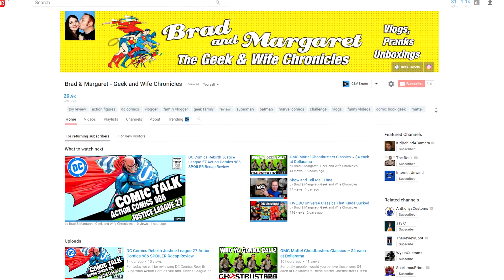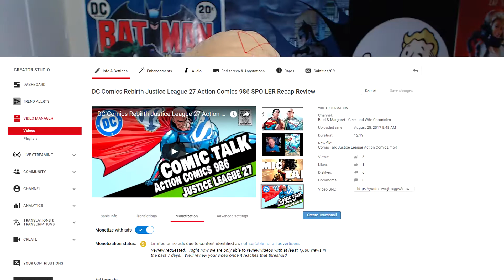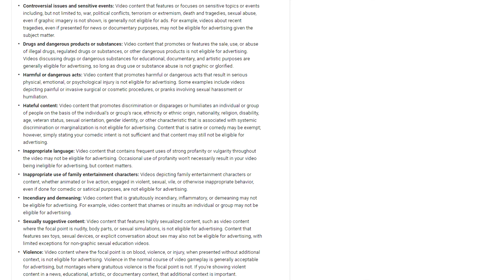Not Suitable For Advertisers POST ADPOCALYPSE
Today I got this message on a video on one of my other channels today.It was a false flag. Not Suitable For Advertisers. They won't even look at it until it has 1000 views. This kind of thing will effect most small YouTubers. Small content providers/creators having their G-rated content getting auto-flagged by YouTube bots is a very very bad thing. Come on YouTube and sort your self out, will ya!